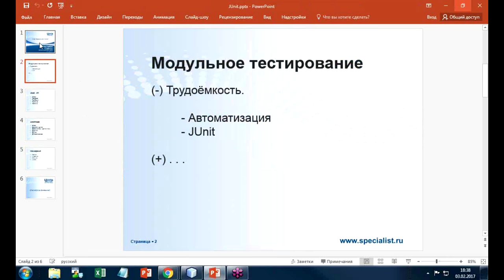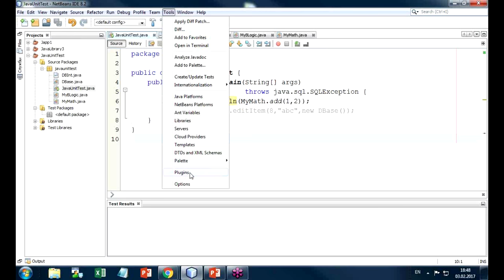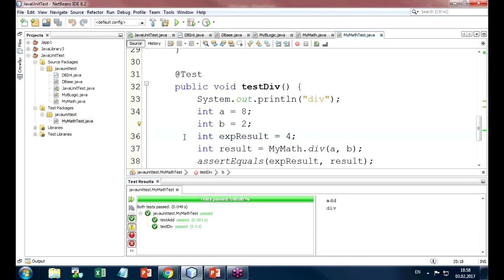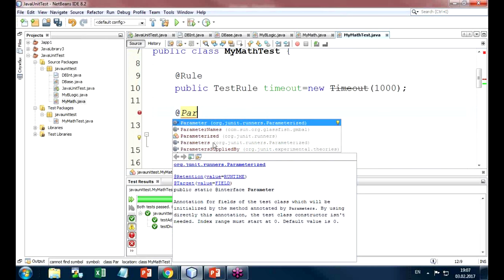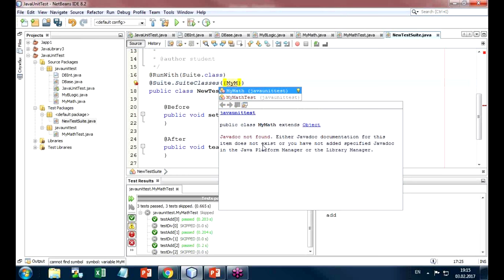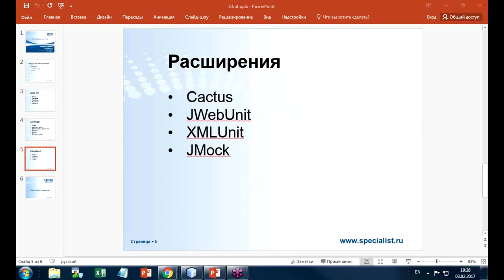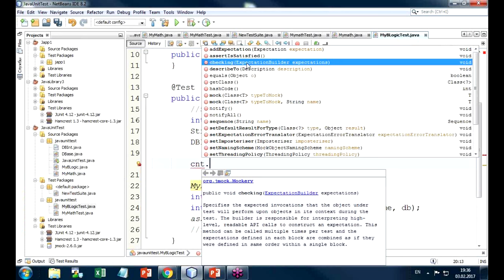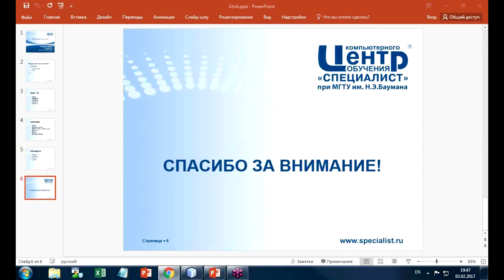Тестирование кода Java с помощью фреймворка JUnit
Тестирование кода - обязательный этап написания программы. Для теста кода на Java существует большое число фреймворков. Центр "Специалист" при МГТУ имени Баумана начинает цикл бесплатных семинаров для программистов и тестировщиков, а также всех, кто хочет научиться программированию на Java.

Мы рассмотрим наиболее распространенные фреймворки для тестирования программ на языке Java и проведем сравнительный анализ их преимуществ. Наш вебинар посвящен, наверно, самому известному фреймворку для тестов на Java JUnit. Под руководством опытного тренера вы за 70 минут пройдете курс молодого бойца "JUnit для начинающих" и освоите основные приемы JUnit тестирования.

Бесплатный урок Java для начинающих и опытных разработчиков ведет кандидат технических наук, разработчик программного обеспечения с более чем 20-летним опытом, сертифицированный тренер Microsoft Александр Игоревич Кораблин.

Java-программирование для чайников и профи в учебном центре Специалист при МГТУ имени Баумана.
25 лет опыта обучения. Трудоустройство -